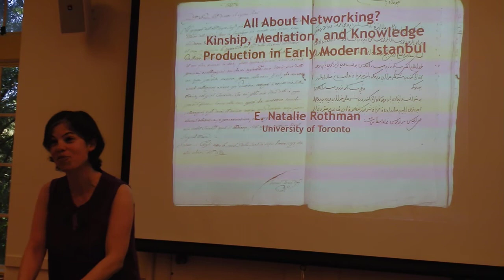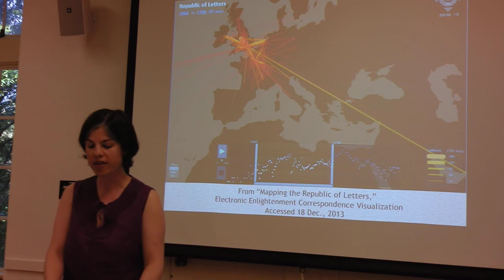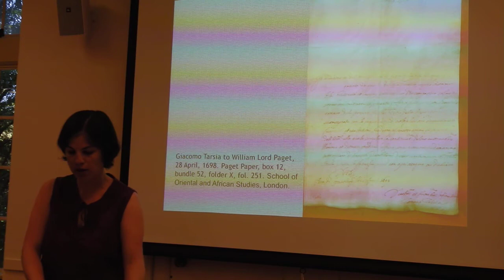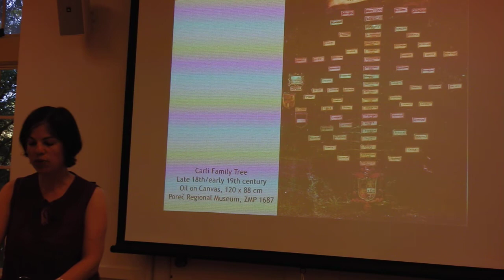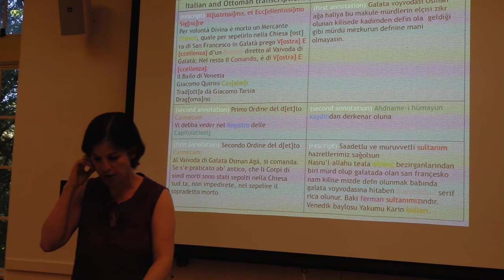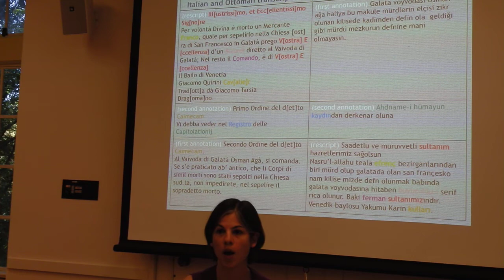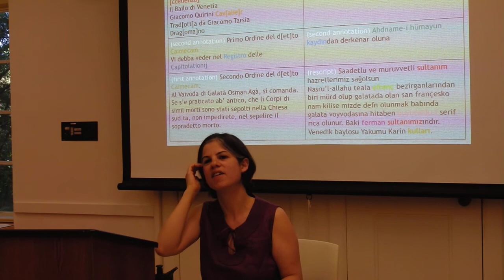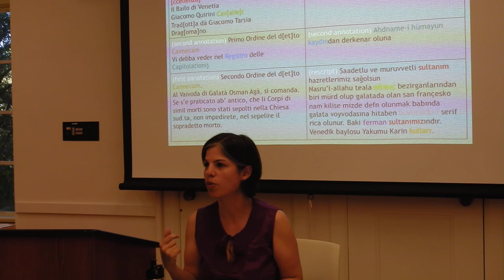N. Rothman: Kinship, Mediation, Knowledge Production in Early Modern Istanbul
Final talk of spring 2014 Diplomacy and Culture lecture series, by Natalie Rothman. Full title of talk was: "All About Networking? Kinship, Mediation, and Knowledge Production in Early Modern Istanbul"